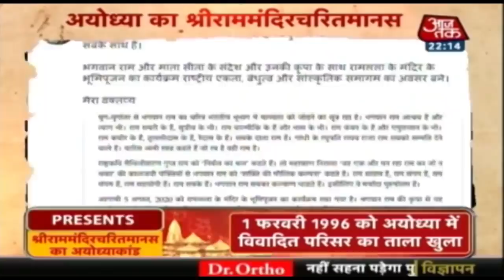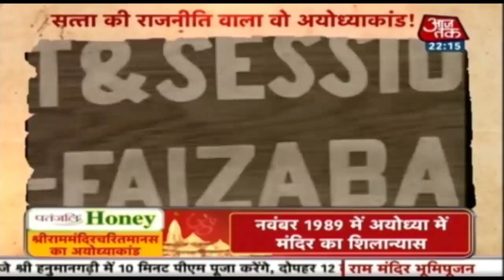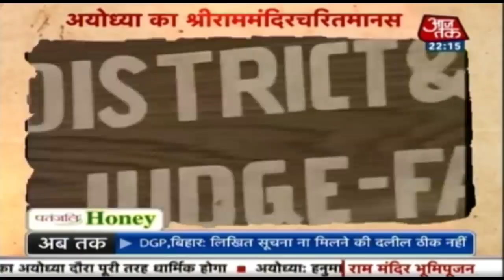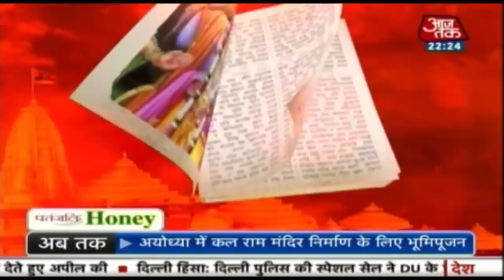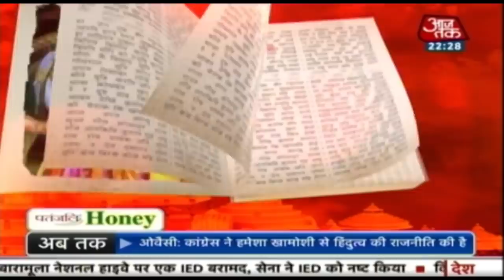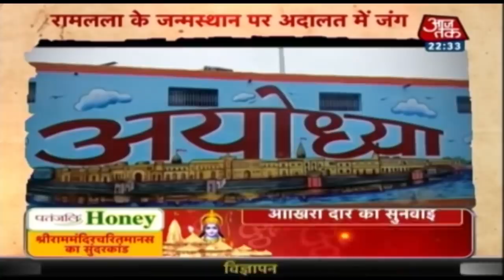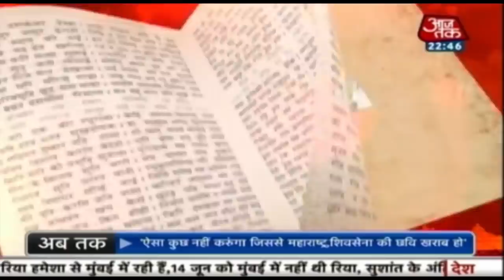23 दिसंबर 1949 को भए प्रगट कृपाला ! रामलला विराजमान का वो अद्भुत बालकांड | Dastak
अयोध्या के माहौल में आस्था की रोशनी चारों तरफ फैली हुई है. अयोध्या की गली-गली में आलौकिक प्रकाश है और रामधुन गुनगुनाई जा रही है. सरयू का पानी आस्था की इस जगमग को किसी दर्पण की तरह चारों दिशाओं में फैला रहा है. दसतक में देखिए रामलला विराजमान का वो अद्भुत बालकांड, अयोध्या का श्रीराममंदिरचरितमानस